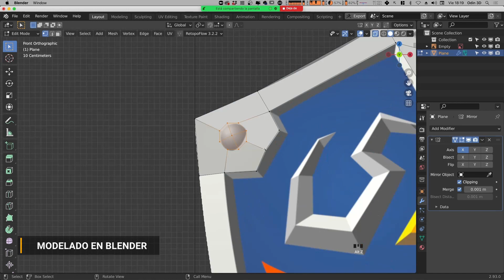Trailer O3D+ | Modela en 3D el escudo de Zelda Skyward Sword | 🥇 Cursos O3D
Ya tenemos completamente editadas y subidas todas las partes del taller que hicimos en la membresía O3D+ :D

Esperamos que os mole mil a quienes no pudisteis asistir en directo y que aprendáis un montón ^^

🎮 Aprende de la forma correcta todo lo que necesitas saber para empezar a trabajar en el mundo de los videojuegos ⚠️

🎓 Profesores con más de 16 años de experiencia en el sector 🏆🥇 Muy buenos precios por muy buen contenido 💲

⚠️❗ ¿Quieres apoyar a Odin3D de forma pasiva?

🛒 Añade nuestro link de Amazon a tu barra de favoritos/marcadores para que cuando compres en Amazon nos manden un pequeño % de la compra.

💝 Tú pagas lo mismo y nosotros somos apoyados para seguir generando contenido. 👌

Nuestros cursos en 🔶 aprenderás a modelar, esculpir o texturizar para dedicarte a la profesión que más te guste: Videojuegos, cine, figuras de boards games, etc...